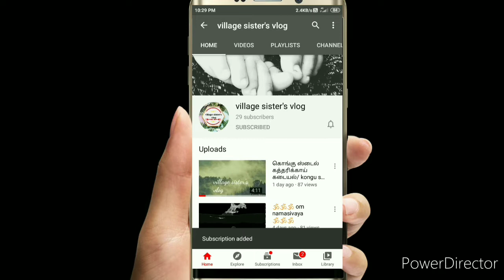Egg fried rice/எக் ஃப்ரைட் ரைஸ் 🥚🥚🍚🍚❤️❤️❤️❤️❤️